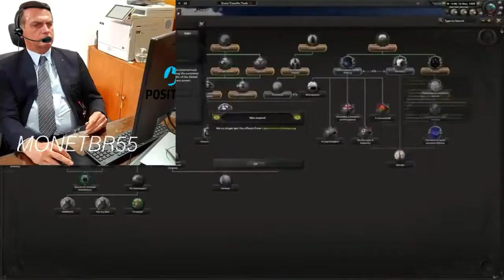Bolsonaro gameplay HOI4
Brazil gameplay